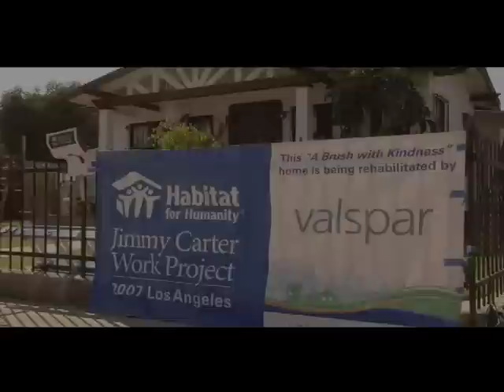The Top Ten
This video features the work of Habitat's top ten corporate partners.  Thanks so much for supporting our mission!